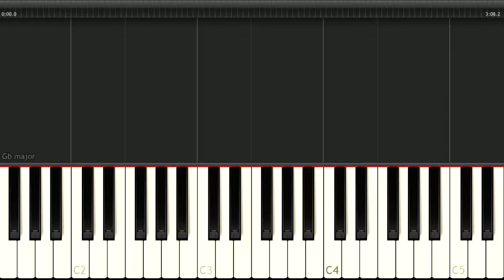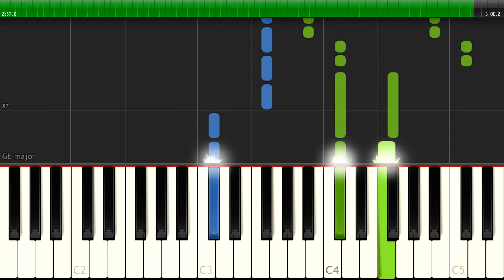Shakira - Try Everything - Zootopia - [Piano Tutorial] (Synthesia) (Download MIDI + PDF Scores)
I messed up tonight, I lost another fight
Lost to myself, but I'll just start again
I keep falling down, I keep on hitting the ground
I always get up now, see what's next

Birds don't just fly, they fall down and get up
Nobody learns without gettin' it wrong

I won't give up, no, I won't give in
'Til I reach the end, and then I'll start again
No, I won't leave, I wanna try everything
I wanna try even though I could fail

Try everything
Oh, oh, oh, oh, oh
Try everything

Look how far you've come, you filled your heart with love
Baby, you've done enough, take a deep breath
Don't beat yourself up, no need to run so fast
Sometimes we come last, but we did our best

I'll keep on making those new mistakes
I'll keep on making them every day
Those new mistakes

Try everything
Try everything
Try everything
Try everything